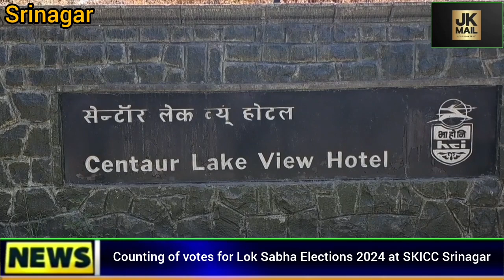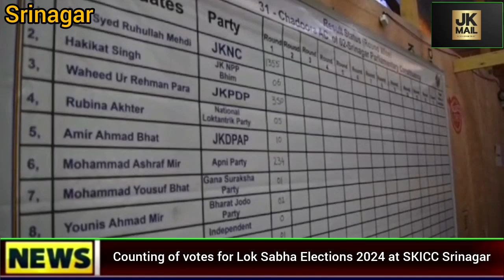Counting of votes for Lok Sabha Elections Srinagar Constituency seat at SKICC Srinagar